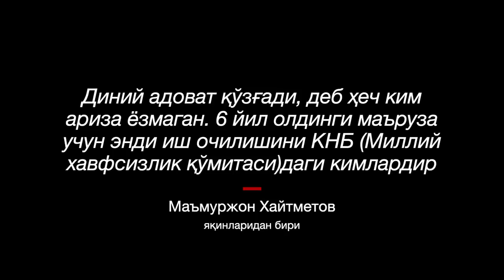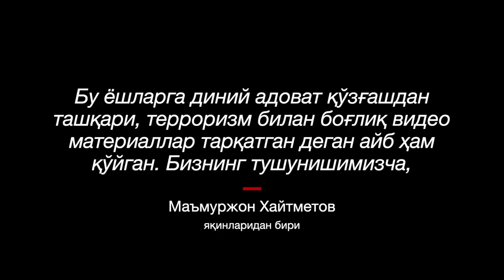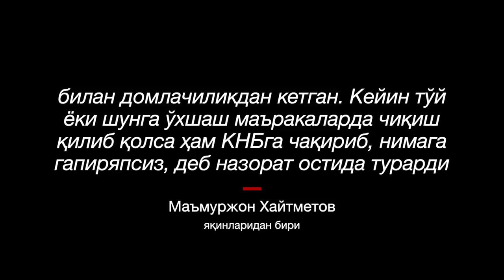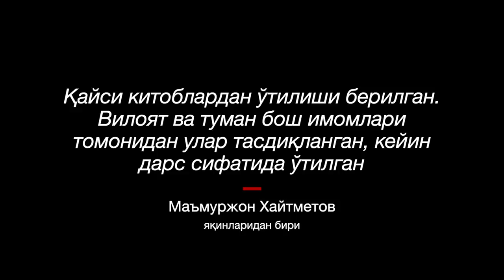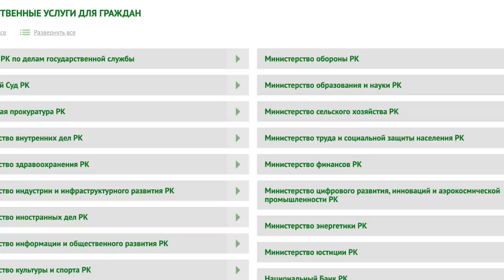Қозоғистон: Ўзбек уламоси Маъмуржон домла 6 йил олдинги маърузаси сабаб ҳибсга олинди - BBC Uzbek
bbcuzbek Имом-ноиб сифатида қилган маърузалар ва дарслари билан ўзбекзабон интернетда машҳур бўлган Қозоғистоннинг Сайрам туманидан Маъмуржон Хайтметов 17 июн куни Қозоғистон Миллий хавфсизлик қўмитаси (МХҚ) томонидан ҳибсга олинган.

Маъмуржон домла номи билан машҳур бўлган диний уламонинг қўлга олиниш жараёни ижтимоий тармоқларга сизди.

Би-би-си манбасининг айтишича, Хайтметовга бундан 6 йил олдин насронийлар дини ҳақида қилган маърузаси бўйича, “диний адоват қўзғаш” айби қўйилмоқда.